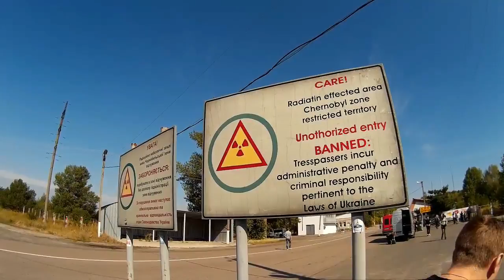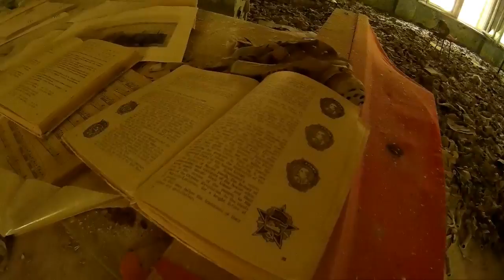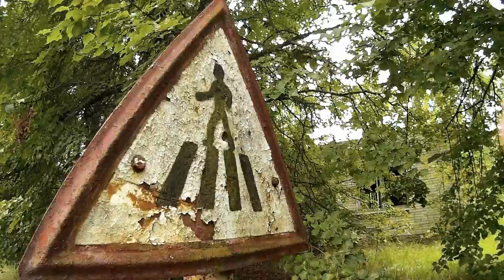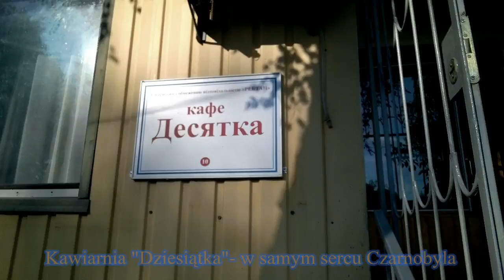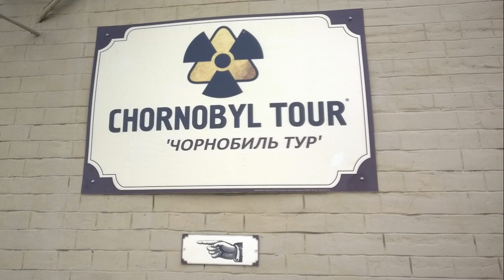Czarnobyl 2016- eksploracja Strefy 30 lat po katastrofie